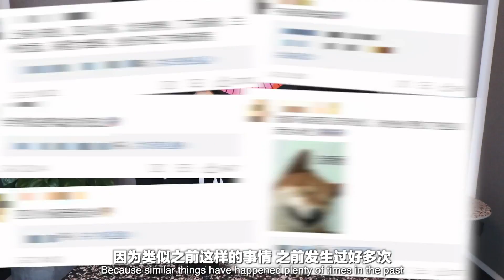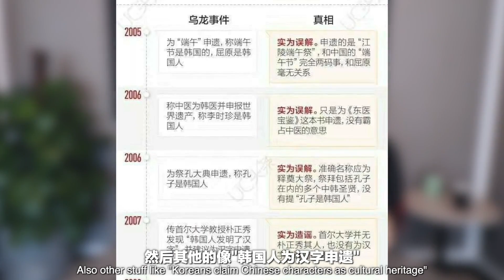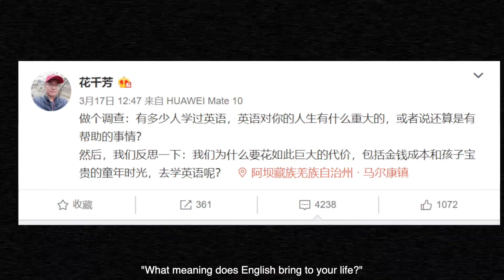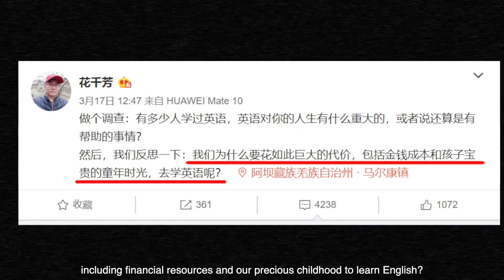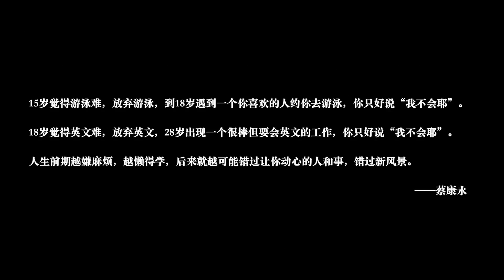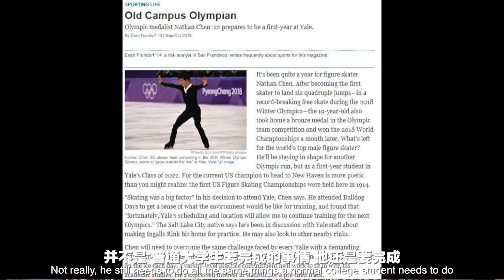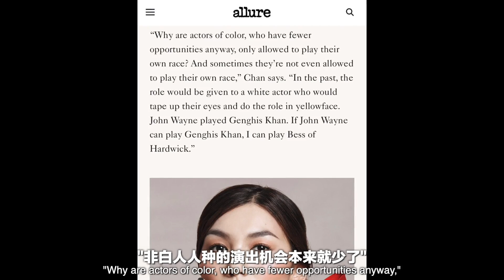‹TGIW 003› 韩国网友为螺蛳粉申遗，该不该学英语，亚洲演员演白人角色引争议，陈巍与羽生结弦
Thank God it's Wednesday 第三集